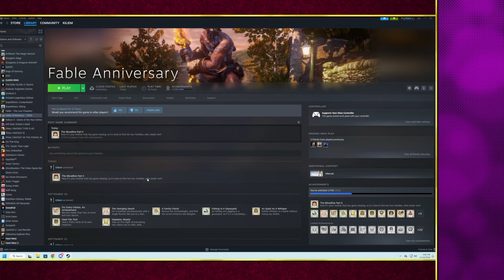Fable - Part 05 (Jon & Ryan)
And that's the end of all the chapters of Fable.
Good thing there are no Lost Chapters... OHMYGAWD!!!